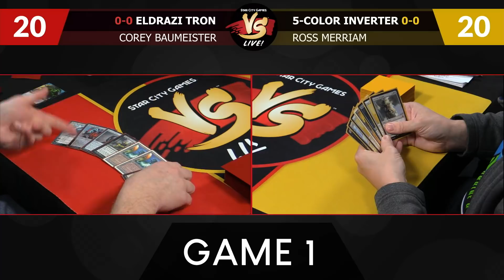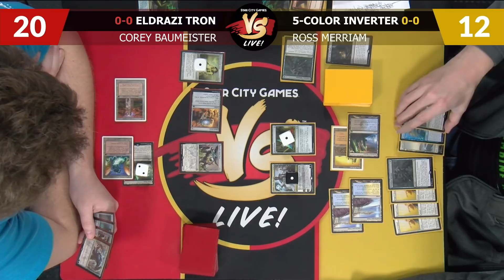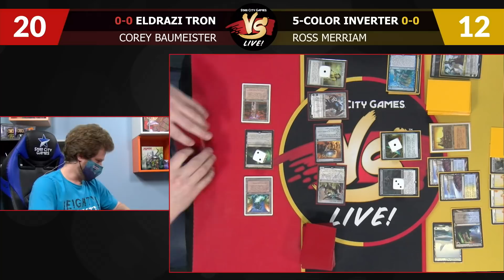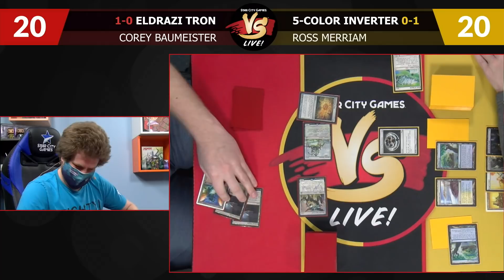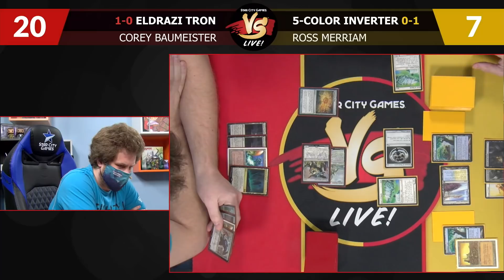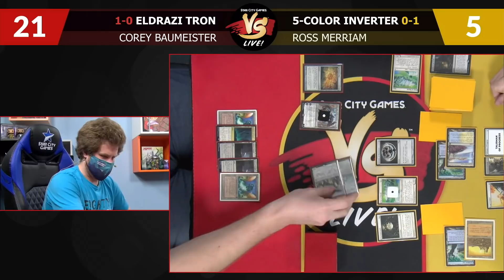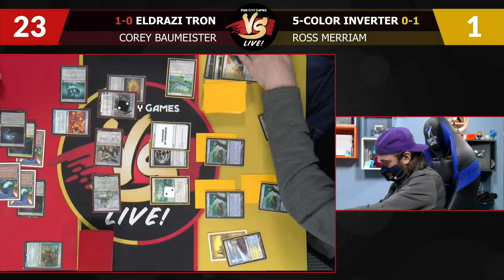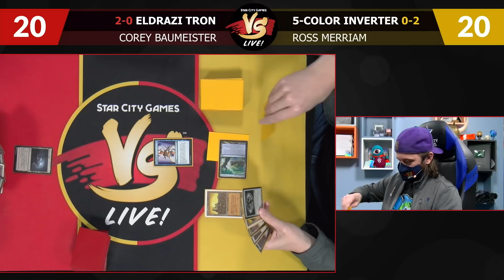VS Live! Wild Side of Modern Round 2 | Magic: The Gathering Gameplay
On an all-new VS Live! Ross Merriam and Corey Baumeister are back to battle it out with six unique Modern decks!